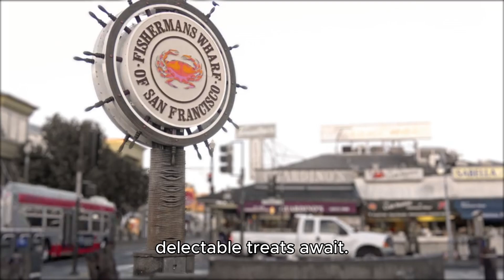Exploring Victoria: The "Garden City" of Canada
Nestled on the southern tip of Vancouver Island in British Columbia, Canada, Victoria is known as the "Garden City" for its breathtaking natural beauty and rich English heritage. With its mild climate and year-round appeal, it is a dream destination for travelers.

The Butchart Gardens is an iconic attraction in Victoria. Spanning 55 acres, it features themed gardens such as the Japanese Garden, Italian Garden, and Rose Garden, each resembling a fairytale setting. Whether it’s the vibrant blooms of spring or the magical Christmas lights of winter, this place never fails to captivate visitors.

Victoria's Inner Harbour is the heart of the city, surrounded by landmarks like the Parliament Buildings and the Fairmont Empress Hotel. Strolling along the harbor, enjoying a horse-drawn carriage ride, or hopping on a whale-watching tour to spot orcas and dolphins are must-do activities.

For cultural enthusiasts, the Royal BC Museum and Hatley Castle are unmissable. The museum vividly portrays Indigenous history and natural wonders, while Hatley Castle enchants with its majestic architecture and cinematic fame.

Victoria also shines as a culinary haven. At the colorful Fisherman’s Wharf, fresh seafood and delectable treats await. From fine dining experiences to locally crafted specialties at vibrant markets, the city promises to delight every palate.

No matter the season, Victoria’s charm is irresistible. Step into this enchanting city, and you’ll uncover unforgettable moments of your own.